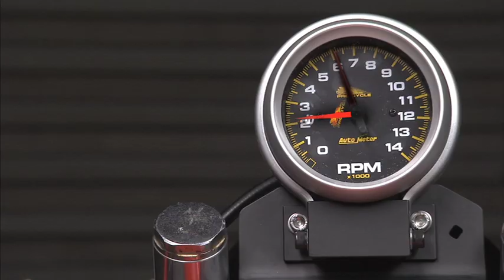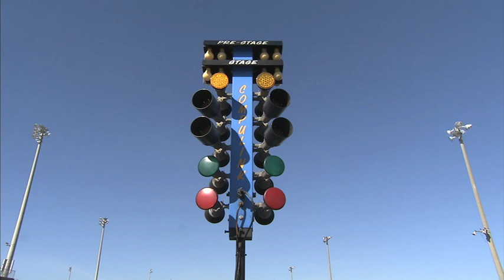Velocity's Cafe Racer TV Season 3 - Behind The Track w/ Rickey Gadson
Get All 4 Seasons of Cafe RacerTV for 1 low price.

Watch as drag legend Rickey Gadson takes Rev. Jim's CB750 Goldenrod around the track prior to race day getting thoughts and impressions from some fellow racers!